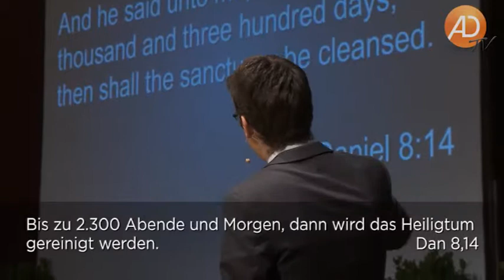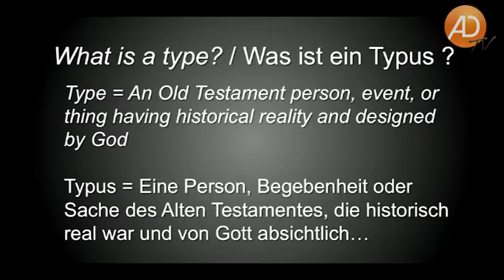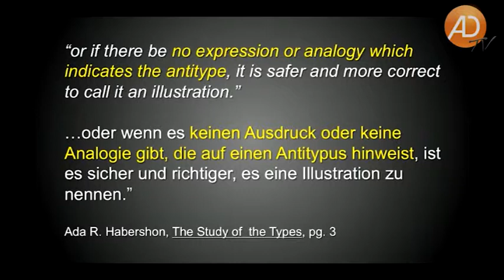ARME Bible Camp 2013, 04. Lehre einen Menschen das Fischen, Teil 4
„Gib einem Mann einen Fisch, und er hat für einen Tag zu essen. Lehre einen Mann das Fischen, und er hat ein Leben lang zu essen.“ Getreu diesem Motto verteilen Emanuel Baek und Christopher Kramp nicht „geistliche Fische“, sondern zeigen, auf welche Weise jeder selbst den Tiefen des Wortes Gottes seine Reichtümer entlocken kann. Bibelstudium praktisch und mit Tiefgang – Vers für Vers und Wort für Wort. Möchtest auch du die Erfahrung machen, dass die Heilige Schrift kein „altes Buch“ ist, sondern zu dir persönlich und in deine Situation hinein spricht? Dieser Workshop wird dir dabei helfen.

Emanuel Baek hält Präsentationen für Amazing Facts. Als Bibellehrer hat er in mehr als 25 Ländern, erstreckend über fünf Kontinente, das Evangelium vor tausenden Menschen gepredigt, um ihnen zu helfen, Hoffnung, Mut und ein größeres Verständnis der Bibel, speziell im Bereich der Prophetie, zu finden. Seine jahrelange Erfahrung im Unterrichten kombiniert mit seiner Leidenschaft für die Bibel führt zu fesselnden Präsentationen, die in einem das Bedürfnis wecken, mehr davon zu erfahren.

Christopher Kramp, geboren 1985, ist Evangelist und Vorsitzender von Joel Media Ministry. Er studierte Orchesterdirigieren an der Musikhochschule Stuttgart und absolvierte in England die P.E.A.C.E.-Schule für Bibelarbeiter. Zurzeit arbeitet er als Missionar für die Adventgemeinde Bad Cannstatt bei Stuttgart.
Kramp macht die biblischen Geschichten lebendig, gräbt unter der Oberfläche und bringt die vielfältigen Facetten des Erlösungsplanes zum Vorschein, in dessen Mittelpunkt Jesus Christus steht. Seine zahlreichen Vorträge und interessanten Seminare führten ihn nicht nur in viele europäische Länder, sondern auch nach Afrika, Asien und in die USA. Viel Unterstützung erfährt er dabei von seiner Frau Rabea.